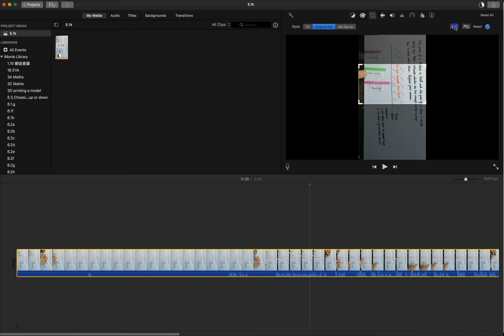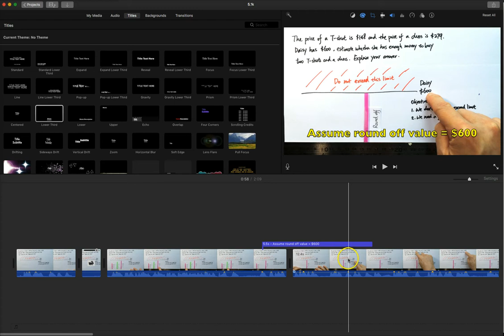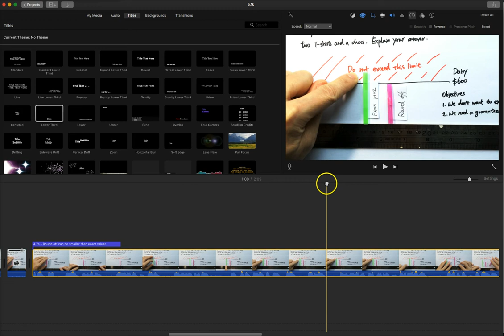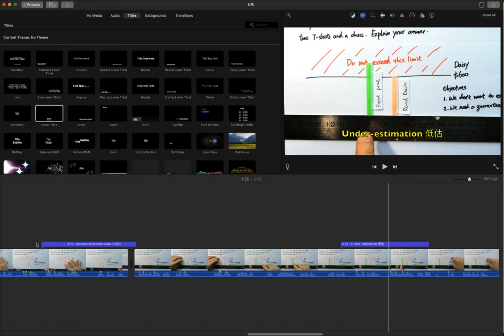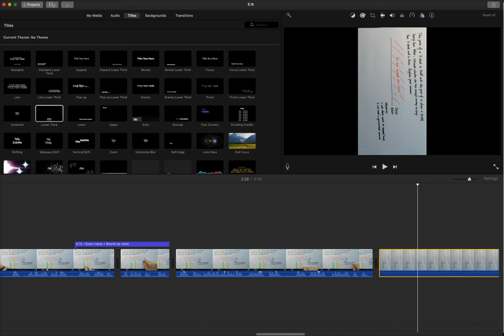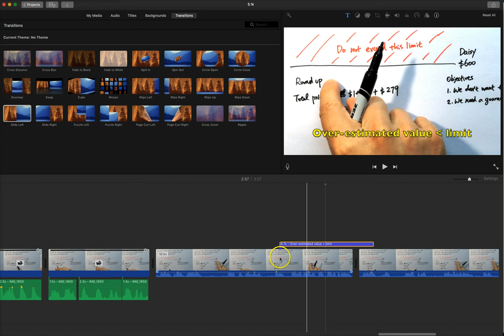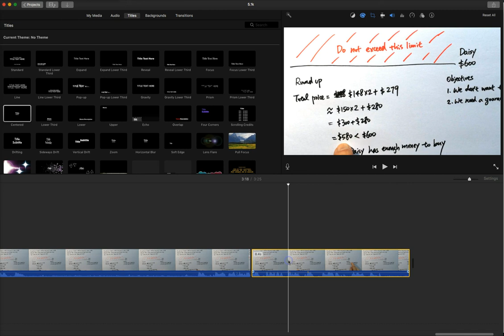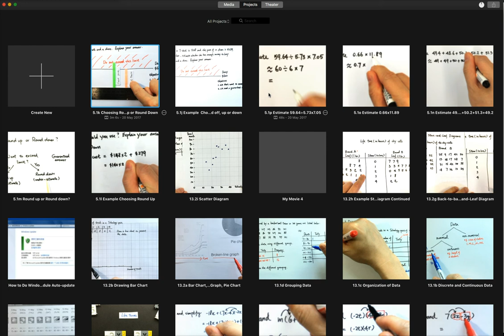Editing Flip Video 05